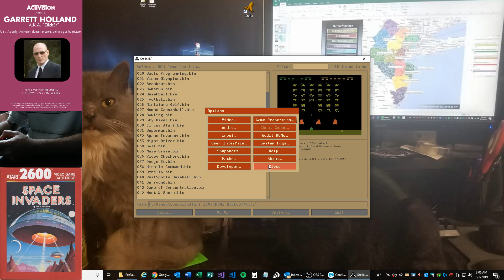Space Invaders - Atari 2600 EMU - Game 14 A/A - 830 *WR*